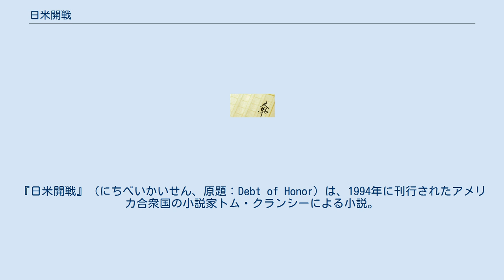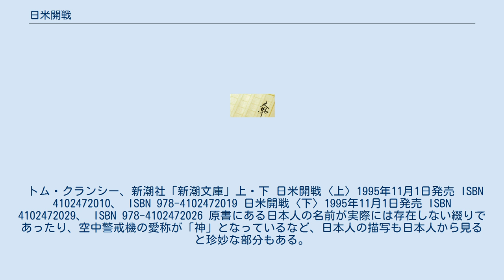日米開戦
トム・クランシーの小説
『日米開戦』（にちべいかいせん、原題：Debt of Honor）は、1994年に刊行されたアメリカ合衆国の小説家トム・クランシーによる小説。
原題Debt of Honorは「名誉の負債」を意味する。
ニューヨーク・タイムズでベストセラー1位に選ばれた ジャック・ライアンシリーズの一作で、作中の時系列では『恐怖の総和』→本作→『合衆国崩壊』の順。
 日本の財界の支配者（財閥）が日本政府を動かしてアメリカ合衆国に対し軍事的挑戦をする内容である。
この小説が出版された1994年（平成6年）には、バブル景気で経済大国のイメージが根付いた日本に対するアメリカの不信感（日米貿易摩擦）が強く存在していた時期である。
このことが、現実とは異なる核武装国家として描かれ、アメリカに対する「敵国」として日本が名指しされたといえ、 当時の世相を反映してニューヨーク・タイムズでベストセラー1位に選ばれた。
 日本経済の中心を担う自動車産業の攻勢によりアメリカ国内を走る日本車は人気を博し、日本の財閥はアメリカと対等な力を持つようになった。
しかしそんな中で、日本車の自動車事故により幼い子供が亡くなってしまう。
事故により日本車の燃料タンクに不具合が見つかったが、事前にアメリカのベンチャー企業が改良型の燃料タンクを日本に売り込んでいたのに、日本の自動車メーカーが採用を拒否したことが明らかになった。
これらの事実がアメリカ議会で暴露され報道されるとアメリカ世論は反日感情に湧きかえり、低く抑えられていた日本の関税をアメリカの関税と同率に定める貿易改革法がアメリカ議会で成立する。
これにより輸出が滞った日本経済は打撃を受けた。
 そのため、日本政府を操る矢俣は日本経済を守るために武力行使を行うことを決めた。
日本は中華人民共和国とインドと共に、「新大東亜共栄圏」を復活させ、その資源確保のためにシベリアへ進出する。
これはアジア太平洋地域におけるアメリカの影響力を縮小させるものであった。
また、旧ソビエト連邦のICBMであるR-36Mを入手し、極秘に核兵器を開発配備し、軍事的・経済的攻撃をアメリカにしかけた。
 日米海軍合同演習の際にアメリカ海軍に対して海上自衛隊のこんごう型護衛艦及びくろしおが攻撃し、航空母艦及び潜水艦を戦闘不能にするとともに、アメリカの株式市場を崩壊させる画策を図った。
また自衛隊の第一師団及び第一空挺団はマリアナ諸島を占領した。
一連の戦いは日米間で宣戦布告がなされない奇妙なものであり、大多数の国民も知らないものであった。
また現場で闘っている自衛隊もアメリカ軍も、初めは合同訓練の仮想敵国として訓練をしている間に、本物の戦争に発展していたものであった。
 国家安全保障問題担当大統領補佐官となっていたライアンは、株取引を正常化させることに成功し、日本に対する軍事作戦を指揮することになった。
アメリカはロシアの空軍基地を前線基地とし、ステルス・ヘリコプター「コマンチ」を日本に潜入させ、航空自衛隊のAWACS (E-767) を銚子市上空で撃墜し日本の防空網を破綻させたのを受け、日本の戦争指導者たちを暗殺する。
 そして日本の核ミサイル基地を破壊するため、ステルス爆撃機B2を日本に向けて発進させ、核ミサイルの無力化に成功し、日本から奪われた領土を取り戻す。
日本国内においては政変を誘導する事で親米政権を樹立させた。
 日本との戦争状態を終結させたライアンの手腕は大統領に高く評価され副大統領に就任するが、その就任式の最中に航空機テロ（後述）によって大統領以下政府の要人が死亡する。
危機を脱したライアンは憲法に則って大統領に昇格する場面で終わる。
 一連の戦闘で護衛艦隊司令だった兄と航空自衛隊のパイロットだった息子を失った旅客機の機長が、復讐のために副操縦士を殺害して機体をハイジャックし、バンクーバーから大西洋に出た上でワシントンD.C.にある議会議事堂に突入した。
その結果、ジャンボ機の搭乗員をはじめアメリカ大統領、最高裁判事、閣僚、上・下両院議員など多数の政府要人を死亡させた。
 この小説の結末は、ジャンボジェット機を議会議事堂に突入させる描写であったが、後に発生したアメリカ同時多発テロ事件（2001年9月11日）における旅客機による自爆テロ攻撃に類似していた。
 トム・クランシー、新潮社「新潮文庫」上・下 日米開戦〈上〉1995年11月1日発売 ISBN 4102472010、 ISBN 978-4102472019 ...